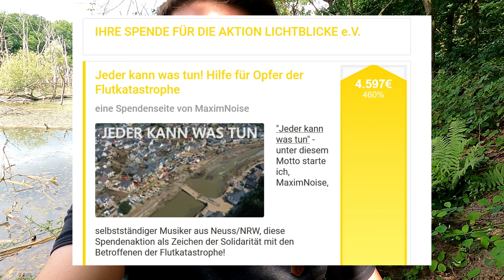Krasse Spendenaktion "Jeder kann was tun" bringt Hoffnung für Betroffene der Flutkatastrophe! DANKE!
Ihr seid einfach die Besten! Vielen Dank für euer großes Herz und die Nächstenliebe für die Spendenaktion und das Musikvideo "Jeder kann was tun"
Heute möchte ich Euch etwas über die Entstehungsgeschichte vom Song & Video erzählen!

Der Song "Jeder kann was tun" ist auf vielfachen Wunsch ab sofort überall digital verfügbar!
So könnt ihr ihn in eure Insta-Story, TikToks, Playlisten einbauen und damit weiterhin auf die Situation aufmerksam machen:

Besucht mich gerne bei meinen musikalischen Livestreams mittwochs & freitags ab 20Uhr und meinen "Live aus Neuss"-Stream jeden Sonntag ab 18Uhr

Holt Euch euer Lieblingsstück und tragt die Botschaft nach Außen!

Verbindet Euch auf Instagram, Facebook oder TikTok und werdet ein Teil der Reise! Haltet die Herzen offen, Liebe Grüße aus Neuss, euer Max!